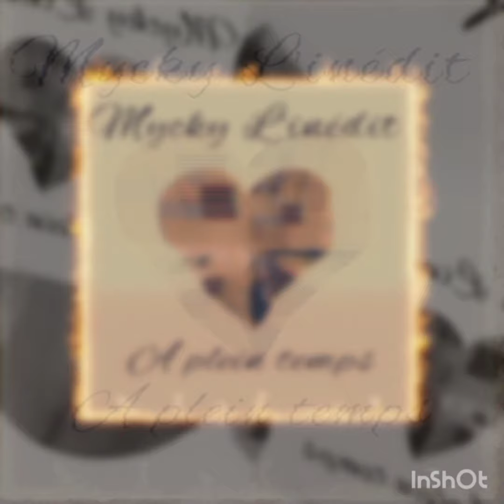Mycky L'inédit x Rwty _ A plein temps 2023